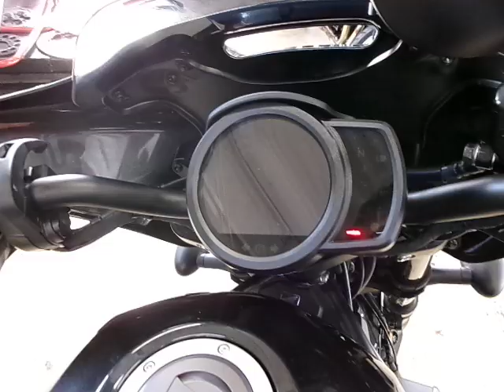レブル1100T DCT 2023年 中古車 サドルバックとフロントカウルを装備したレブル1100T! バイクショップ名:K's Bros (ケーズブロス)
当店では2級自動車整備士が在籍しておりますので購入後も車検・整備・カスタムなどなんでもお任せください。納車整備時に保安基準適合パーツに交換させていただくことがございます。現装着パーツは別途お渡し致します。ローンでの購入も最長84回までご利用可能です。下取・買取大歓迎です。売約済みとなってしまう場合もございますので、ご来店前に在庫の確認のうえご来店お願いいたします。